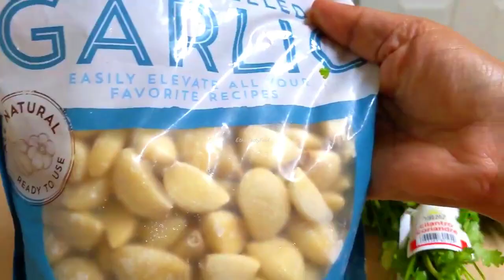ለሁሉም አይነት ምግቦች ማጣፈጫ በጣም ቆንጆና ጤናማ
የምግብ ማጣፈጫውን ለማዘጋጀት የተጠቀምኳቸው
* ነጭሽንኩርት
* ዝንጅብል
* ፐርስሊ
* ሰላትሮ
* ዘይት
* ውሃ
* ጨው